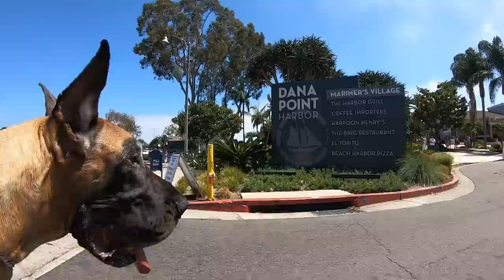Cash 2.0 Great Dane at Dana Point Harbor 1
We visit Dana Point Harbor in Orange county, California.  There will be several parts to this series.